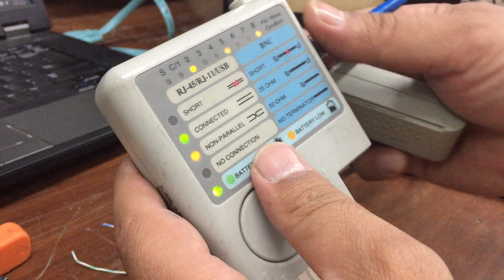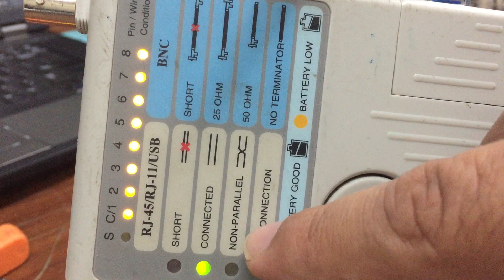RJ45 Connector Punching | Patching Guide in Urdu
RJ45 Connector Punching/Patching on Network Cable CAT6 Guide in Urdu , Making Patch Cable, Straight LAN Cable Punching.